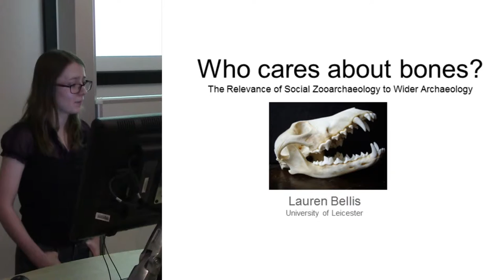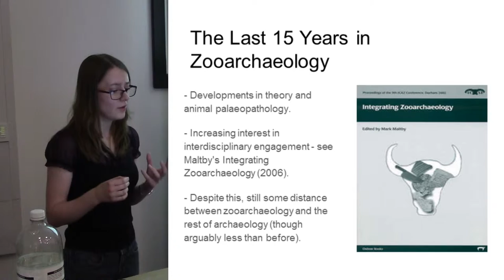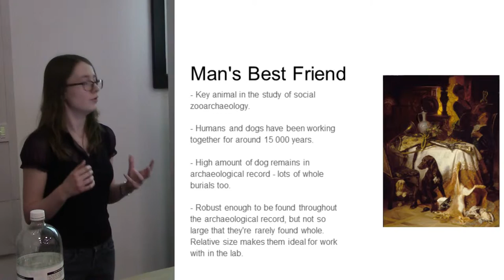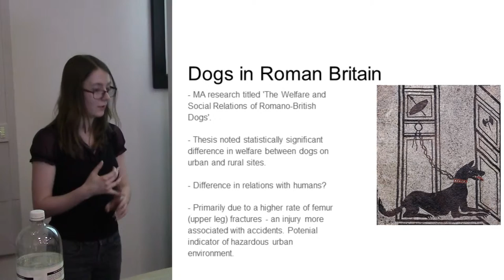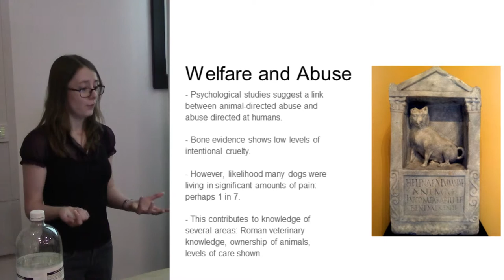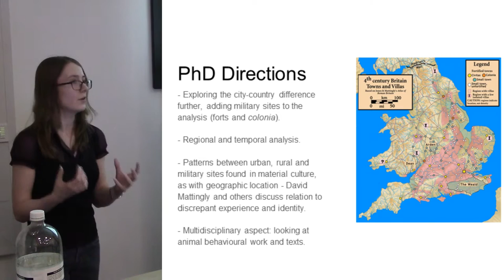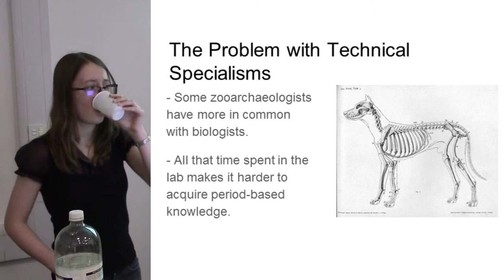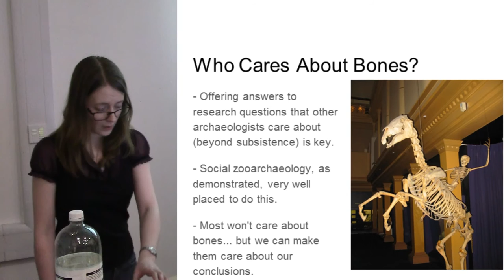Who cares about bones? The relevance of social zooarchaeology to wider archaeology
Within the last 15 years, substantial theoretical progress has been made within the area of zooarchaeology. The significance of animal remains has begun to be considered beyond simply their contribution to human diet, bringing rise to a new aspect of zooarchaeology: social zooarchaeology. This attempts to understand the entirety of social relations between humans and animals, and how both parties were influenced by these relationships. Although the area is emergent, the advances are promising and moving along the right track.
However, as with other areas of environmental archaeology, zooarchaeology still maintains a separation from wider archaeology. Yet animals mean much more to people than just diet. They are linked to identity, social status, human views of the natural world and even attitudes towards human beings. Therefore, this separation is to the detriment of both zooarchaeology and wider archaeology.
This paper will consider the value of social zooarchaeology when considering wider archaeological questions and themes, using my own MA and early PhD work on the relationships between humans and dogs in Roman Britain as a case study. How greater integration may be achieved, and why it matters, will be discussed.

Lauren BELLIS (University of Leicester)